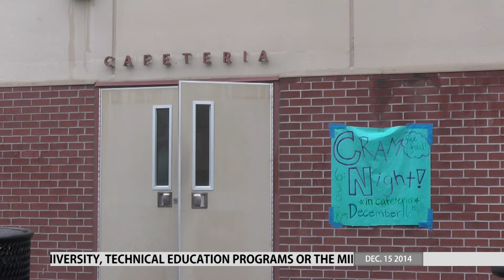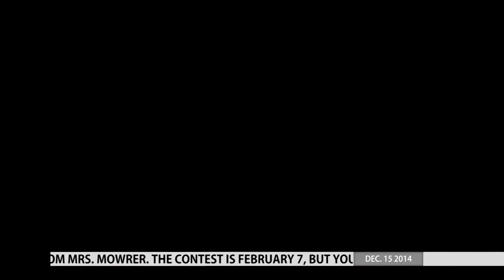TigerCast News: December 15, 2014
Topics include coverage from TigerCast Sports Network on the Varisty girls basketball's upcoming season, a look into the guitar show happening this week, and a recap of the "Storm of the Decade" that didn't wreck as much havoc onto RHS as expected. Ian Reimer and Nicole Kern anchor.